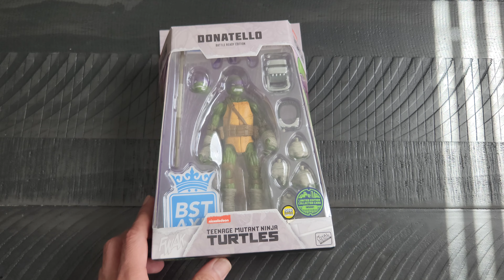Day of Geek Sep 7